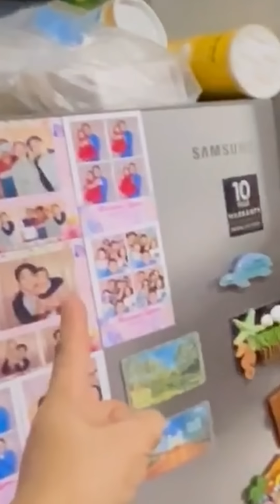PAGMAMAHAL NG LOLO AT LOLA | THE AGUINALDOS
Hi Mabuhay!